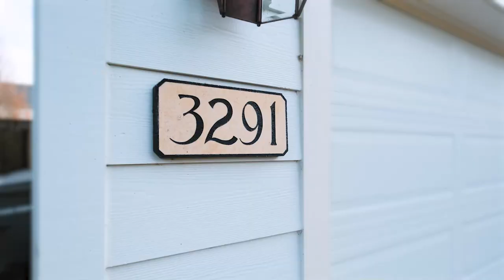3291 SW Maritime St Corvallis Oregon